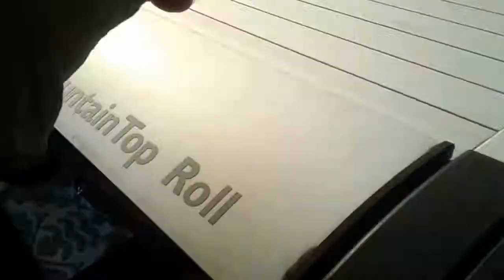AKSA crossfire ,BPS fisekleri ile atislara devam.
AKSA crossfire ,BPS fisekleri ile atislara devam...Ilk önce yeni JET fiseklerle denemek istedik,ama maalesef daha ilk atista fisegi tahliye edemedi.Bilmiyorum,Cemil,ve Melih arkadaslarinkinde sorunsuz calisan bizim,yeni iki Crossfire da calismadi.!..Ama BPS ile yine 5 kutu,125 adet attik,sifir sorun..:)